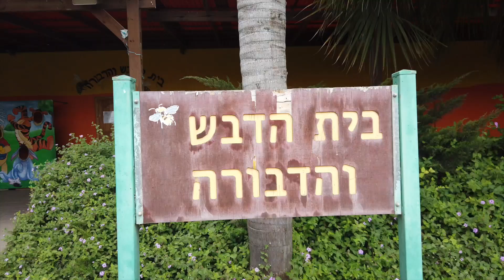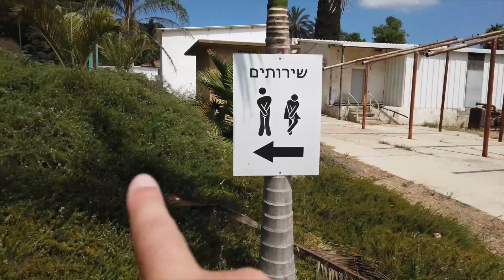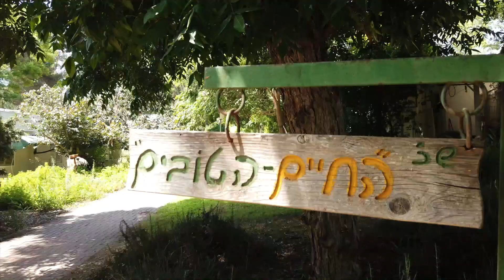Юг Израиля. Киббуц Яд Мордехай.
Мы с девочками поехали к особо опасному месту на юге Израиля - от двух километров от Газы есть шикарный киббуц Яд Мордехай. Там изготавливают на весь Израиль лучший мед и лучшее оливковое масло. А так же косметику...